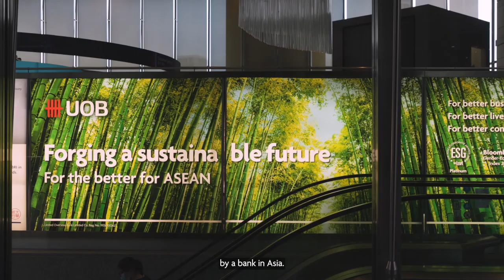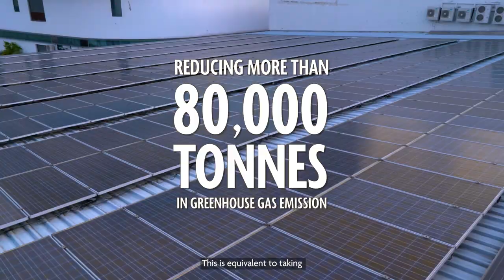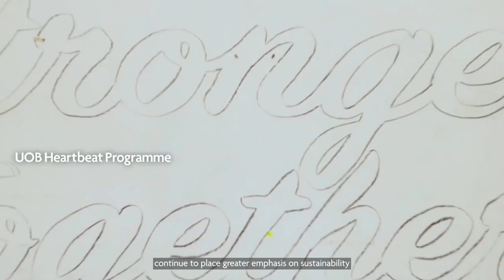Vision 2045: Forging a Sustainable Future across ASEAN | UOB Sustainable Financing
What will the world look like in 2045? With Southeast Asia’s tremendous growth and transformation comes the challenge of dealing with high climate risks, which threatens people’s lives and economic stability.

At UOB, we believe that the financial industry has a responsibility to engage stakeholders across the region and to help them in their transition to promote sustainability. Watch to find out how we are collaborating with our clients such as Musim Mas and SunSeap to forge a sustainable future for all.

Below is the list of topics that our speakers cover:
[00:00:01] – Mr. Wee Ee Cheong (Deputy Chairman & CEO, UOB), Mr. Frederick Chin (Head of Group Wholesale Banking and Markets, UOB) together with Mr. Eric Lim (Chief Sustainability Officer, UOB), speaks about UOB & UOB’s aims to simplify sustainability efforts.
[00:02:14] – About UOB’s U-Solar Ecosystem Financing Platform.
[00:02:28] – Mr. Frank Phuan from SUNSEAP shares his experience collaborating with UOB’s U-Solar system & Mr. Frederick Chin speaks about the benefits gained from UOB’s U-Solar system
[00:03:22] – Ms. Carolyn Lim from Musim Mas shares about the recognition and encouragement received with the sustainability efforts taken supported by UOB.
[00:04:15] – How UOB has helped the environment through sustainability efforts & practices.